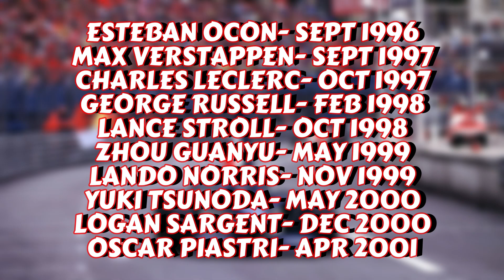The Craziest Monaco Grand Prix Ever (1996 Monaco Grand Prix)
19th of May 1996, race day for the 1996 Monaco Grand Prix. And so on the 27 year anniversary of that race, lets take a look back at what is the craziest Monaco grand Prix ever where only 3 drivers took the checkered flag!